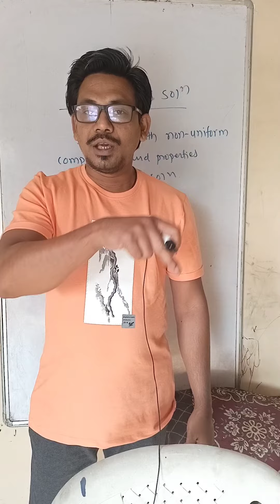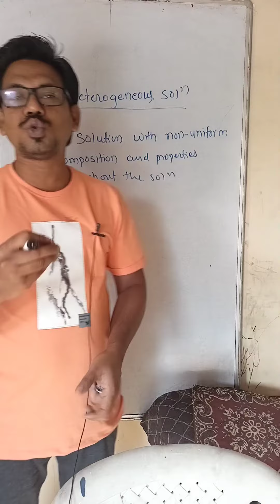what is heterogeneous solution